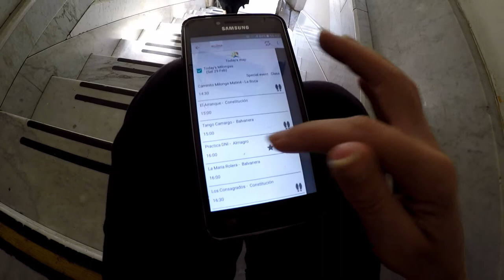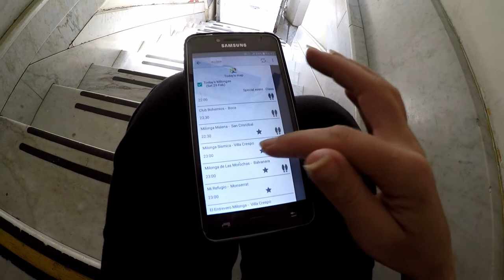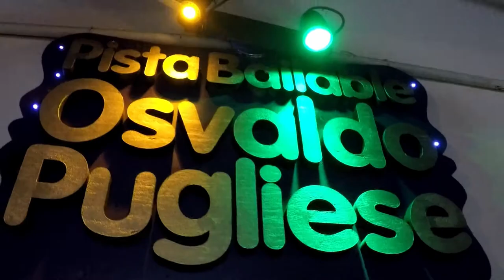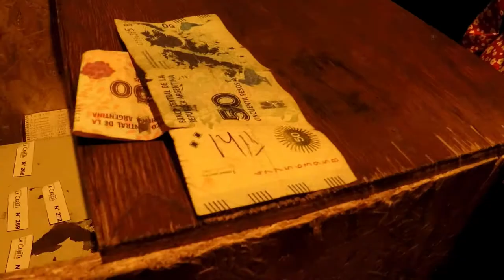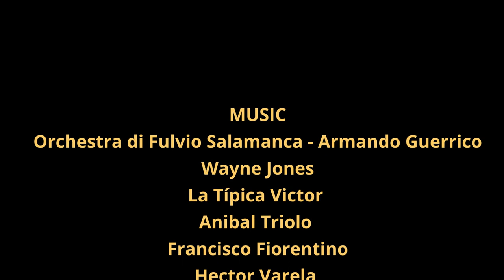Tango Life in Buenos Aires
This was filmed before the pandemic so I shelved it as it didn't seem appropriate to share. This week marks the first anniversary of this Vlog so I thought it would be great to finally share it with you all. Milongas like this are now a distant dream, full of nostalgia, not unlike tango music itself. Sadly DNI Tango School has now closed its doors forever

MUSIC
Bomboncito by Orchestra di Fulvio Salamanca. Canta Armando Guerrico

Tango de la Noche by Wayne Jones
Temo by La TÍPICA VICTOR
Pajaro Ciego by Anibal Triolo & Fracisco Fiorentino

La Trilla by Hector Varela and his Orcehstra
Milonga de Montserrat by Julio de Caron – Hector Farrel

Si La Llegaran a Ver by Juan D’Arienzo
El Buy Solo by Fracncisco Canaro
Cordóon de Oro by Anibal Troilo
Remolino by ORQUESTA TÍPICA FRANCINI – Amando Pontier and Raúl Berón
Amurado by Pedro Laurenz

My name is Emma Goude. I'm a writer and filmmaker and my debut memoir 'My Beautiful psychosis' published by Aeon Books is now available as an AUDIOBOOK on Audible, iTunes and Amazon.

I'm currently writing my next book 'Tango, Camino, Romeo' which is a pilgrimage to find love through the art of dancing tango.

Sign up to my website to read the first three chapters FREE